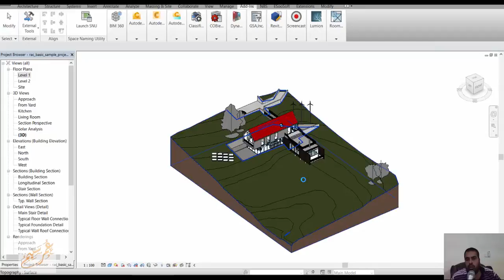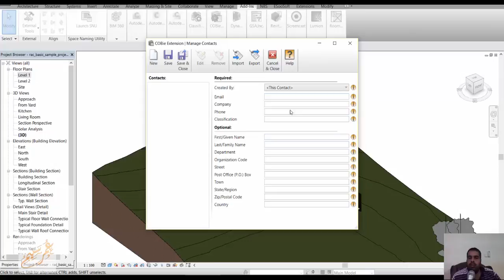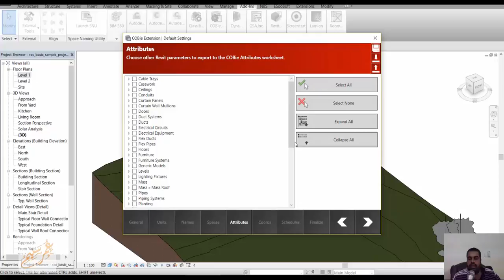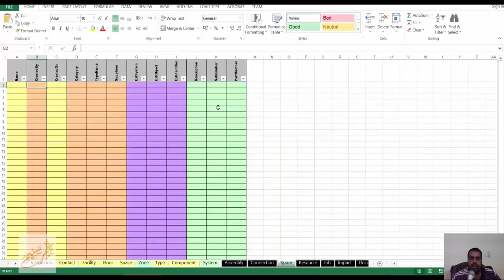COBie Extension for Autodesk Revit